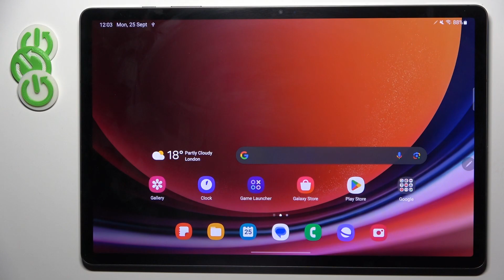How to Check Total Screen Time in SAMSUNG Galaxy Tab S9+ – Digital Wellbeing Data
If you're wondering how to check the total screen time in your SAMSUNG Galaxy Tab S9+, then here we are comign to show you! In the above tutorial, we would like to guide you to a proper section, which gathers all information about the time you've spent on the screen and specific apps. Thanks to this you can check how much time you're usually spending on the screen! So let's follow all shown steps and successfully check the total screen time in SAMSUNG Galaxy Tab S9+!

S